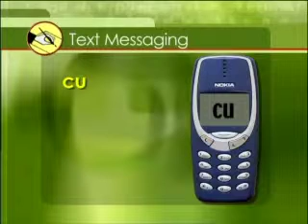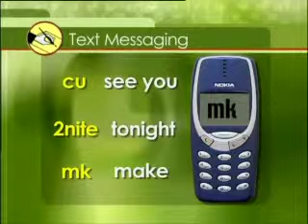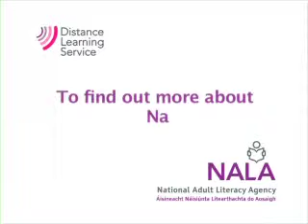Read Write Now 4 Programme 12 Learning Point 1 - Text Messaging